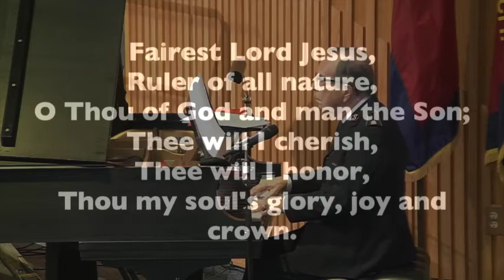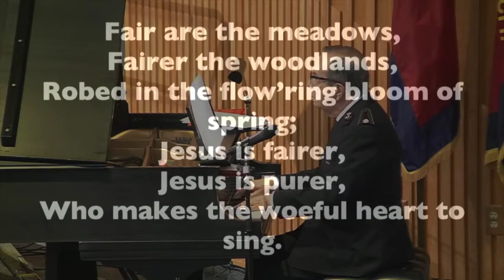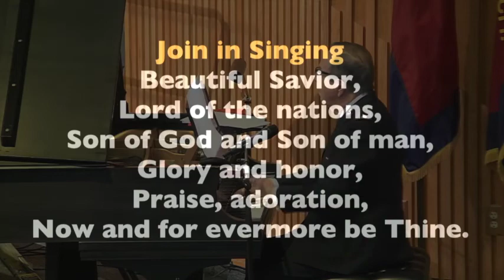Preparation for Worship "Fairest Lord Jesus"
Commissioner Raymond Cooper plays "Fairest Lord Jesus" as preparation for worship before The Salvation Army Clearwater Citadel Corps Holiness Meeting on 8/9/20